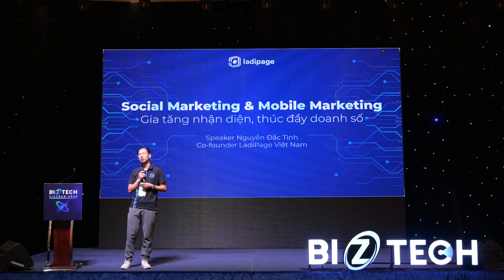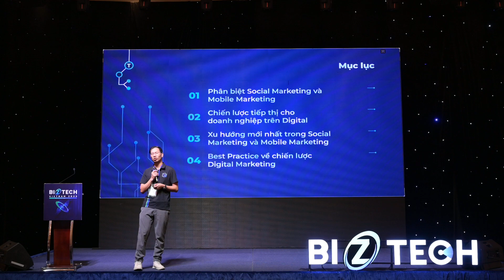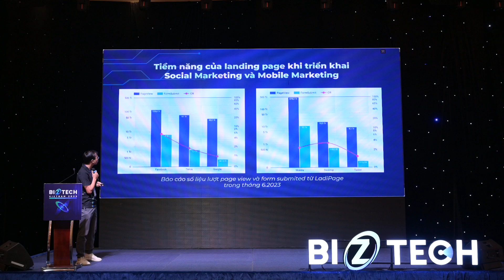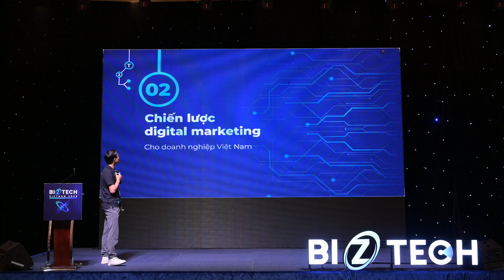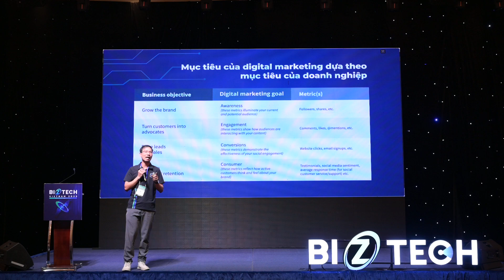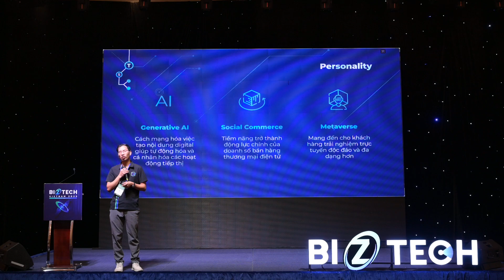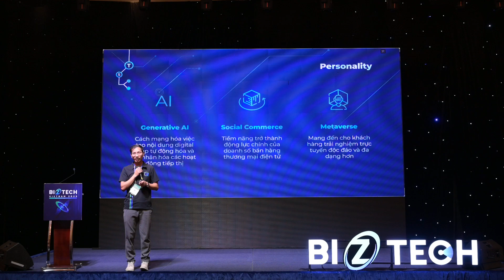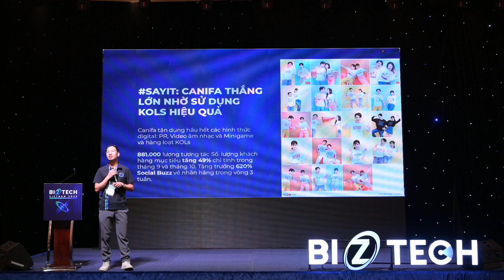[Biztech Vietnam 2023] Social marketing/Mobile Marketing - Gia tăng nhận diện, thúc đẩy doanh số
Ông Nguyễn Đắc Tình, Co-founder LadiPage